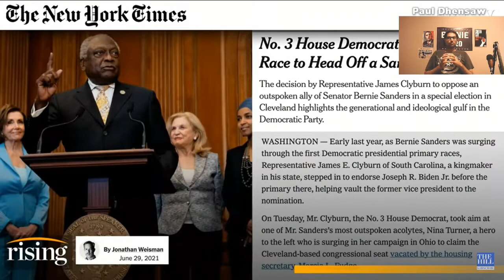Jim Clyburn Tells Nina Turner to FUKK OFFFF